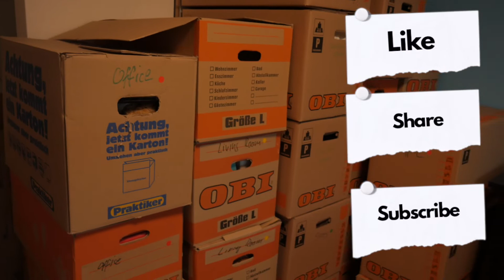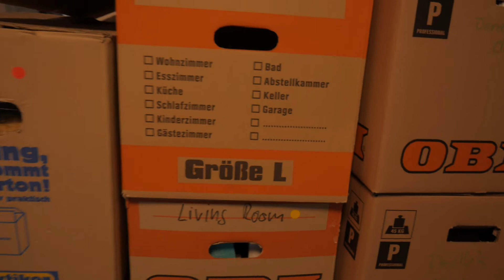Life in Switzerland- We Moved- Apartment Tour- Old-style swiss house tour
I never did a tour of my Swiss apartment because it was overcrowded and I just didn't like it. Now we are moving and I decided to finally do a tour of my Swiss apartment. As a bonus, I dropped in a tour of the new place which is an old-style Swiss house. I hope you enjoy it.

Useful links if you are planning to move to Switzerland

Moving to Switzerland? check this out. A complete checklist
Switzerland`s school system